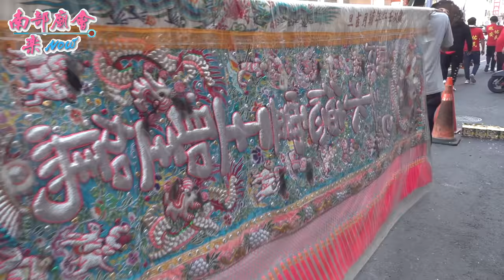1／16(六) 【拍攝地點 鳳邑仁聖宮 全紀錄 】 高雄文衡雷聲文武九天宮 玉皇會巡安繞境